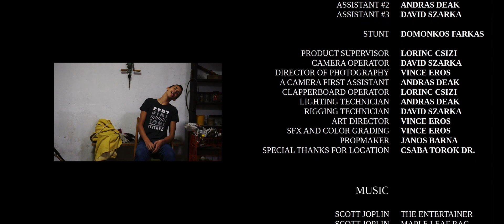A borbély - 2024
Domi, a híres ember egyik nap betér egy vadnyugati fogászhoz. Az ott történtekre azonban ő sem számít.

Műfaj: western, dráma
Hossz: 5 perc
Besorolás: PG-13
Főszerepben: Farkas Domonkos
Rendezte: Csuszka őrs
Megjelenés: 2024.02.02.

Díjak és jelölések: Kósza Oscar-jelölés (2024)